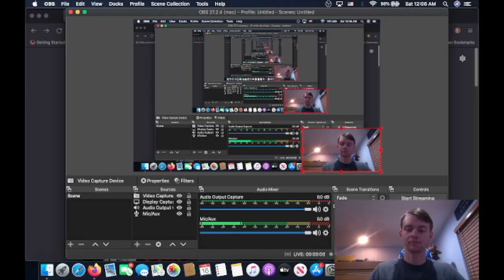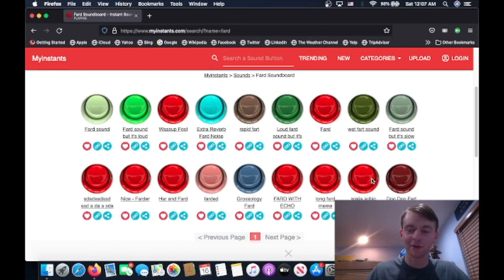I Reacted To Big Fard